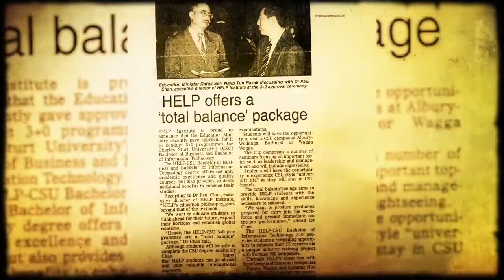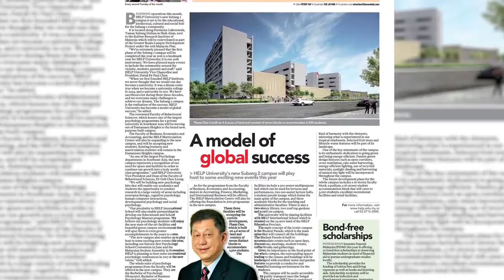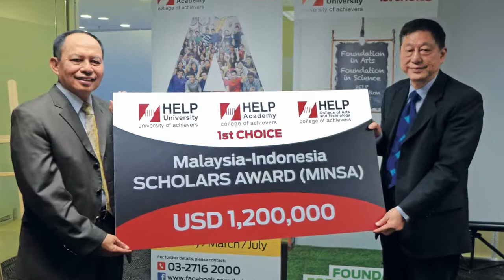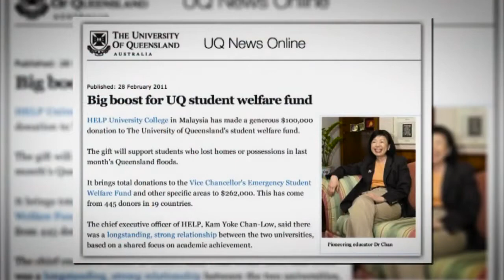HELP University 30th Anniversary video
Journey with us as we take a wondrous look into the birth of HELP University - the University of Achievers.